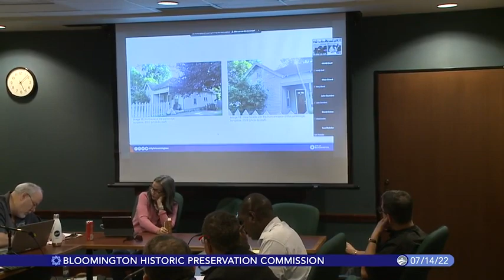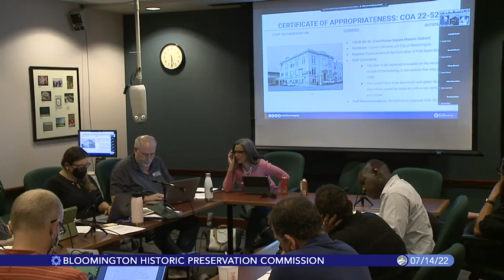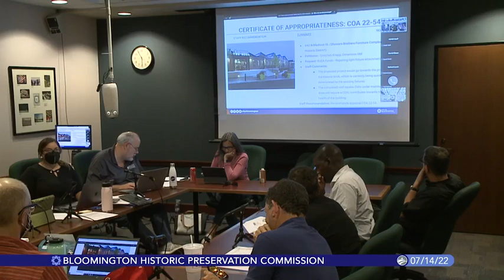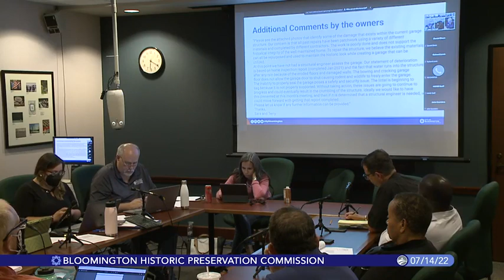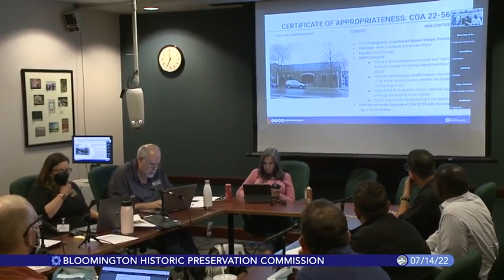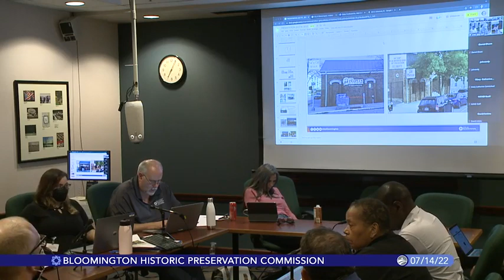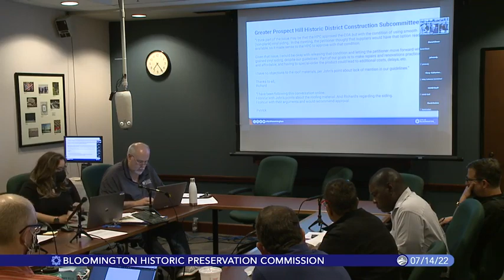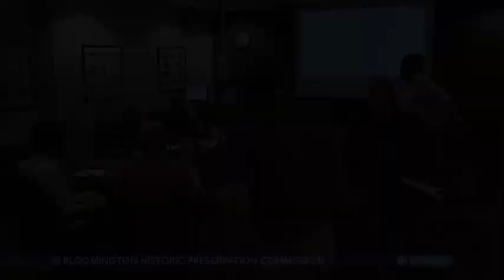Bloomington Historic Preservation Commission, July 14, 2022